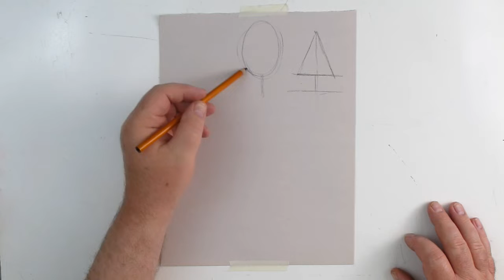How to Draw Trees, Basic Ideas of Drawing Trees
We explore the basic ideas of drawing trees. Exploring their basic shapes and construction.

Kevin McCain is an artist working in both fine art and illustration for over 20 years. Working in drawing and painting Kevin works in an impressionist manner. He has been sharing insights into drawing and painting with students to give them the tools to be successful with their exploration of art.

Follow Kevin McCain